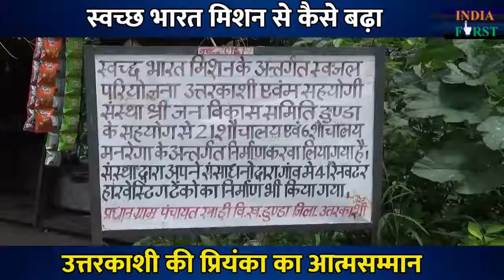स्वच्छ भारत मिशन से कैसे बढ़ा | India First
This video is about: उत्तरकाशी की प्रियंका का आत्मसम्मान

Narendra modi
modi
prime minister of india
pmo india
pmo
pm narendra modi
pm modi
namo
pm of india
pm narendra
modi speech
india
narendra modi youtube
narendra modi
latest speech 2018
narendra modi
interview
modi speech today
modi live
live video
india
india first